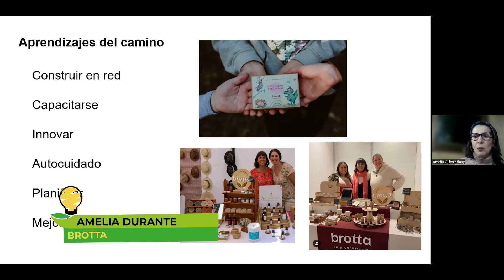¡Conocé valiosas lecciones del viaje emprendedor! - Emprendimientos Sostenibles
¡Conocé valiosas lecciones del viaje emprendedor de la mano de Amelia Durante, CEO de BROTTA UY! 🌟 En este video, Amelia comparte sabiduría acumulada a lo largo de su trayectoria empresarial.

Destaca la importancia del autocuidado ante las demandas iniciales del emprendimiento, reconociendo cómo el desgaste personal puede afectar el proyecto a largo plazo. Únete a esta conversación enriquecedora sobre cómo priorizar el bienestar propio mientras se construye un negocio con propósito. 🌱💼